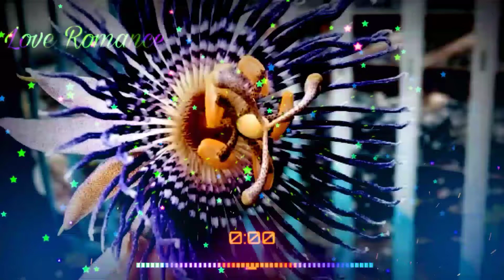Latest new LOVE💖RINGTONE love theme mix video bale video bale song PENCHI BOY RAVI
Hello everyone my channel is new journey